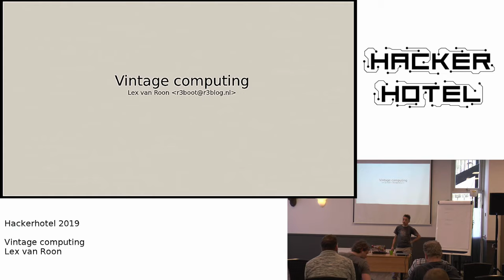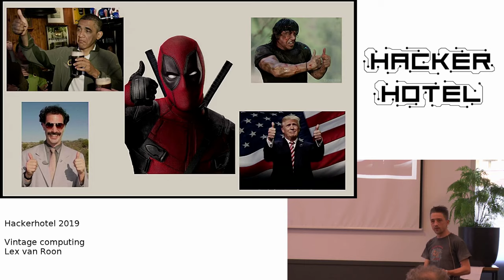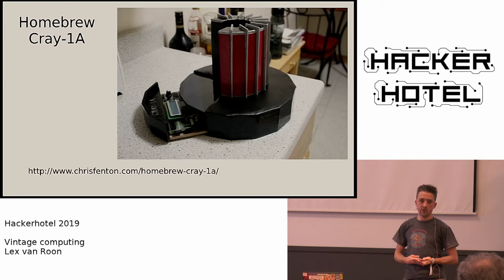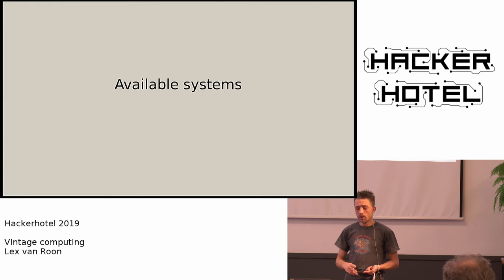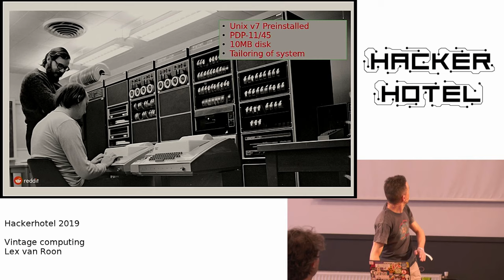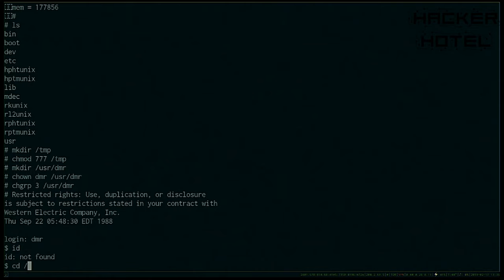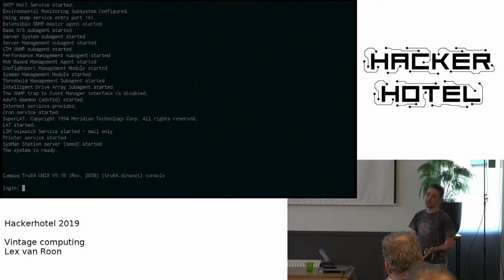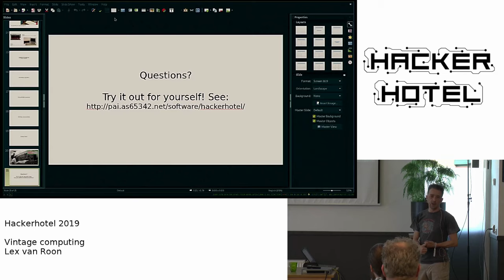HackerHotel 2019: Lex van Roon -- Vintage Computing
Vintage computing

Ever wanted to fool around with ancient computer architecture but are
unable to get original working hardware? This talk will tell you all about
running ancient systems using emulators.

I will bring some exhibits for people to play with.
I think to bring an PiDP/8 (replica of a PDP-8/i as well as  a VAX 4000/200 (original!) to Hackerhotel!